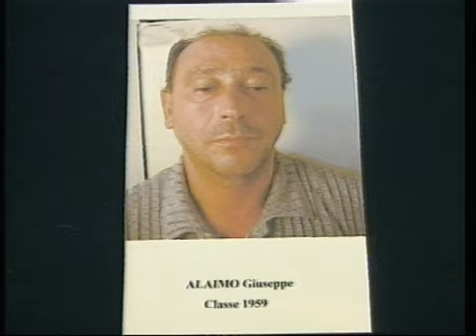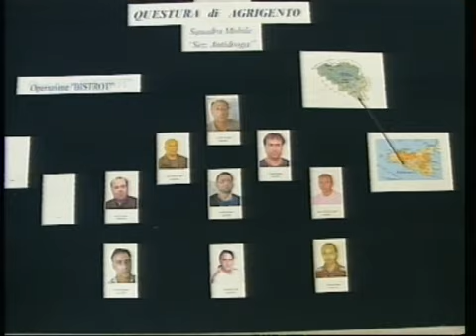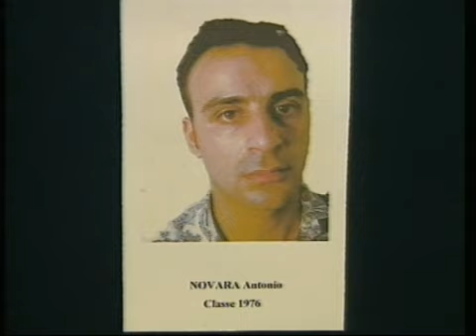Ruoppolo Teleacras - Operazione Bistrot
Il servizio di Angelo Ruoppolo Teleacras Agrigento del 7 febbraio del 2006. 8 arresti della Squadra mobile. Sventato un traffico di cocaina, dal Belgio verso la Sicilia, Agrigento e poi la provincia, tra Favara e Porto Empedocle.